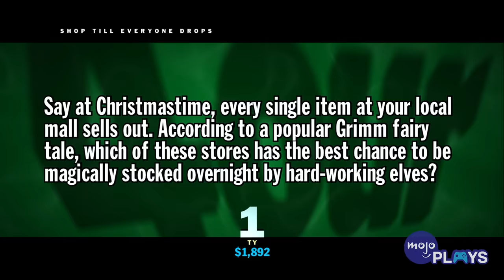10 Games That TOOK OVER Their Franchises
These games became so popular, they swallowed their entire franchise. Welcome to MojoPlays, and today, we’re taking a look at 10 sequels, spin-offs, and companion games that wound up taking over their respective franchises. Our list of games includes the “Rabbids” series (2006-), “Persona 5” (2017), “Final Fantasy VII” (1997), “Fallout 3” (2008), and more! What game do you think has overtaken its franchise? Did it make our list?